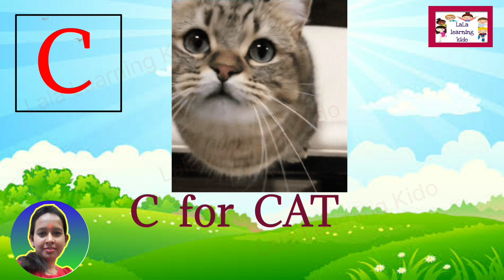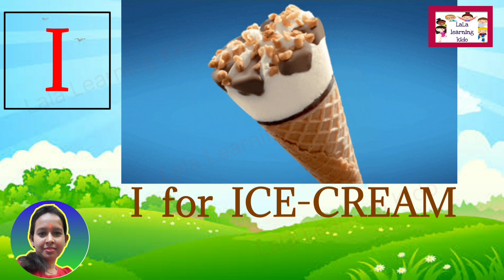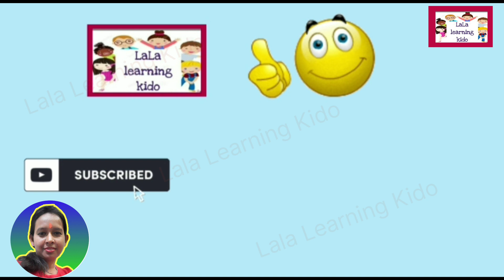A for Apple B for Ball with kids and kids voice / A for APPLE / ABCD / Alphabet Song / A to Z letter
I teach A for APPLE B for BALL C for CAT D for DOG to kids. It will be the best video for you kids if you are searching best educational video for kids in which the kids feel A class room Environment at home.

Related words :-

l HOW TO LEARN ENGLISH FROM BASIC / KIDS VIDEO / VIDEO FOR KIDS / KIDS BASIC /  EDUCATION  VIDEO / बच्चों को ABCD कैसे सिखाए / बच्चों को ABCD सिखाए / बच्चों  के लिए ABCD / BACHCHO KE LIYE ABCD / BACHO KO ABCD KAISE SIKHAYE / BACHO KE LIYE ABCD / ABC Phonics sounds / A for APPLE for kids / Bachcho ke liye A for APPLE B for BALL